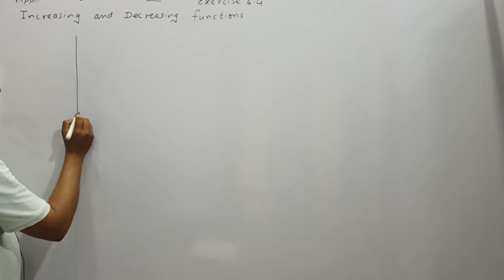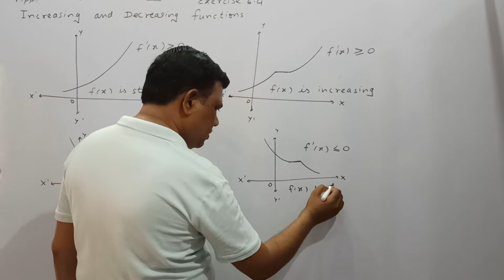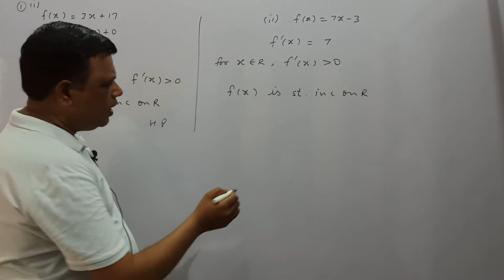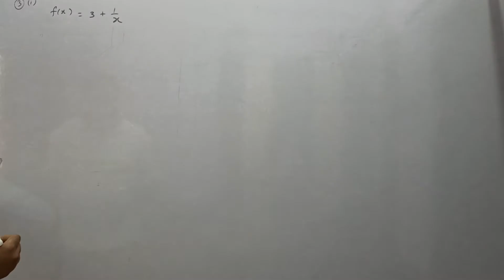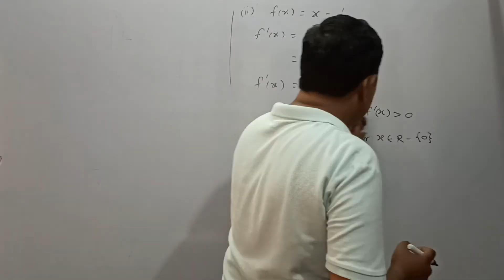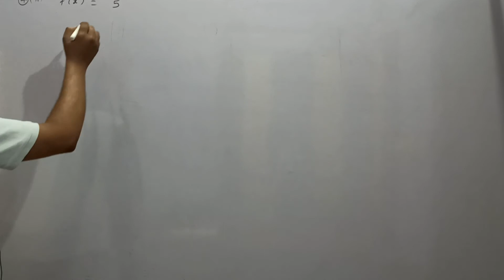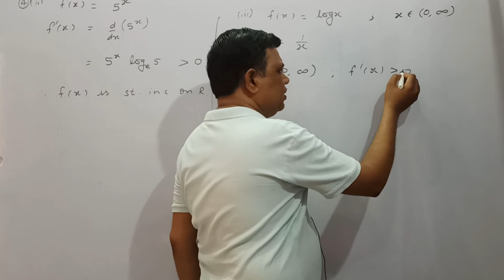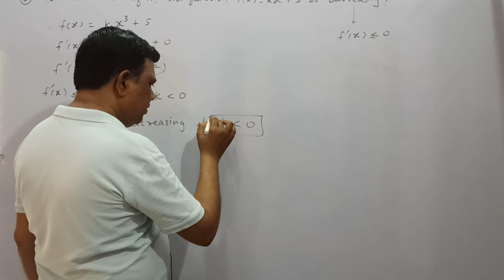Applied Maths Class12 Exercise 6.4 Questions 1,2,3,4,5 solutions | M L Aggarwal solutions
method to find intervals
increasing and decreasing functions
basic concepts and explanation
Derivatives and rate of change

Basic concepts and tricks, tips to get the best marks
 very important for
IIT-JEE / NDA / AIRFORCE / NAVY / Railway /  X GROUP technical
important for competitive exams
How to find   good marks
source book : APC BOOKS , M L Aggarwal